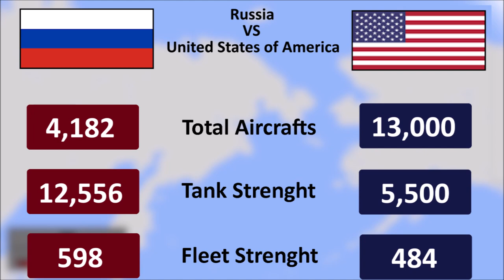Russia vs United States || Country vs Country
Russia vs United States of America 2023